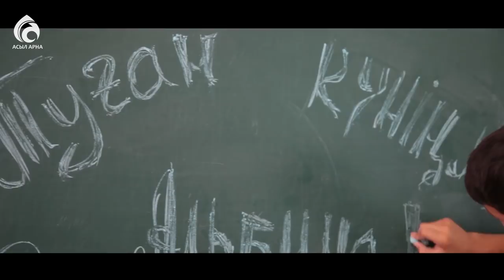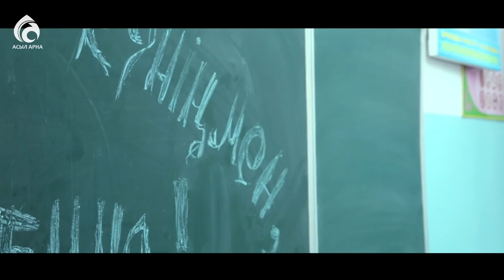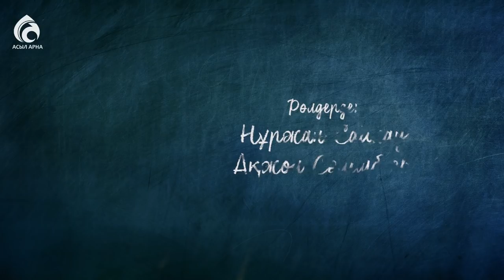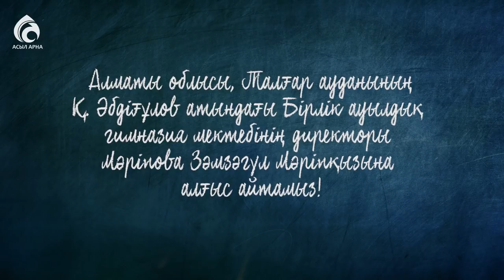Қозыша жеу \ Қалақай \ Асыл арна